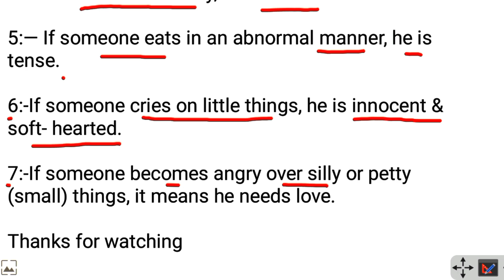What psychology says about a normal person?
A normal person, from a psychological standpoint, embodies a broad spectrum of characteristics and behaviors that align with societal norms and expectations. Such individuals typically display emotional resilience, adaptability to change, and a capacity for forming and maintaining healthy relationships. They often exhibit a balanced sense of self-awareness and self-esteem, allowing them to navigate life's challenges with a reasonable degree of optimism and problem-solving ability. Normalcy, in psychology, isn't a rigid concept but rather a dynamic understanding that acknowledges the diversity of human experiences and responses. It encompasses the ability to manage stress, maintain emotional well-being, and contribute positively to personal and social spheres, reflecting a harmonious integration of cognitive, emotional, and social dimensions.